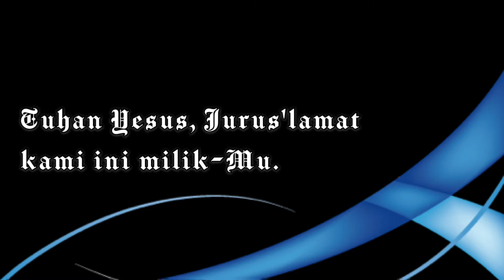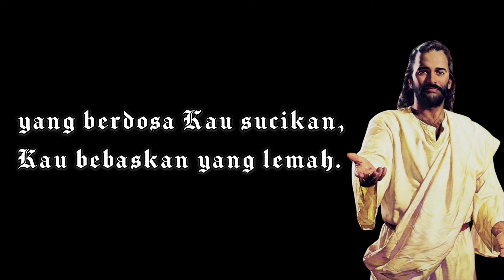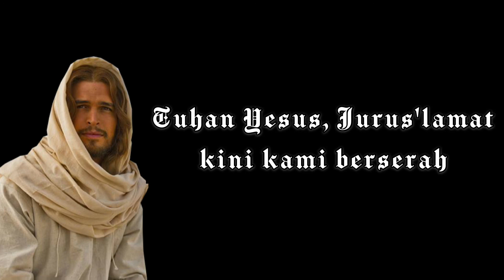PS 542 — Tuhan Kau Gembala Kami